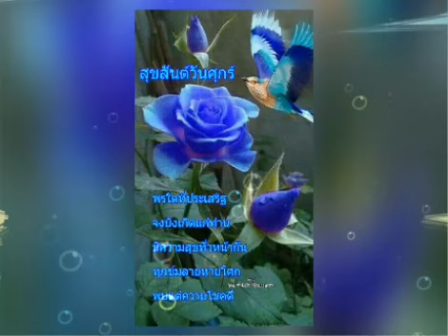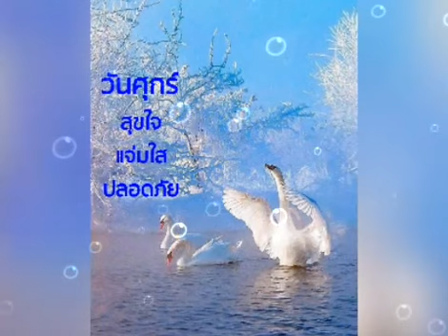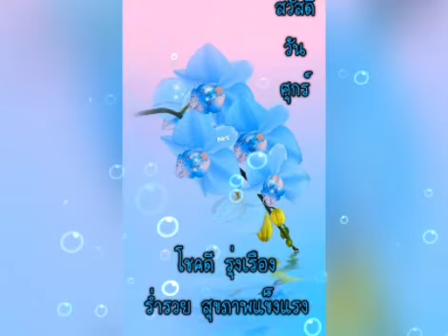สวัสดีวันศุกร์ ** ฟ้าสิ้นปราณี ** ชรินทร์